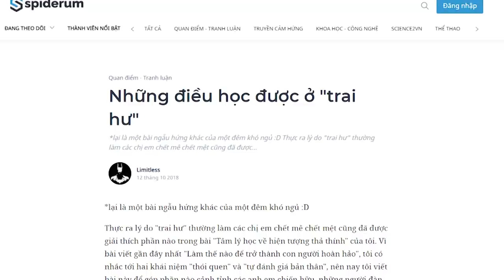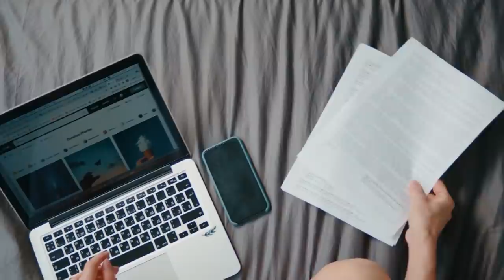Những điều học được ở TRAI HƯ | Limitless | YÊU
Ghé Nhà sách Spiderum trên SHOPEE ngay thôi các bạn ơi:
. Thực ra lý do "trai hư" thường làm các chị em chết mê chết mệt cũng đã được giải thích phần nào trong bài "Tâm lý học về hiện tượng thả thính" của tôi. Vì bài viết gần đây nhất "Làm thế nào để trở thành con người hoàn hảo", tôi có nhắc tới hai khái niệm "thói quen" và "tự đánh giá bản thân", nên nay tôi viết bài này để góp phần nào cảnh tỉnh các anh em chiến hữu, những người đàn ông tốt bụng nhưng lại nhút nhát và e thẹn trong chuyện tình cảm.
Cùng tìm hiểu cuốn sách "Doing Good Better" tại:
Theo dõi Kênh Podcast "Người Trong Muôn Nghề" tại đây:
Kênh Spiderum Giải Trí đã có Podcast, nghe tại đây:
Nội dung:
00:00 - Start
00:20 - “Nông dân” là gì?
02:40 - Sự tự tin
06:41 - Chăm sóc bản thân
08:15 - Nắm bắt tâm lý phái nữ
Những nội dung liên quan:
YÊU NHIỀU hay là YÊU BỪA

 • YÊU NHIỀU hay là ...
Con Trai, Con Gái: Quen Nhau Sao Lại Khó?

 • Con Trai, Con Gái...
Theo đuổi một chiếc Crush 0 hứng thú với tình yêu??

 • Theo đuổi một chi...
Bài viết:  Những Điều Học Được Ở “Trai Hư”
Giọng đọc: Pinkdot
Editor: Pinkdot